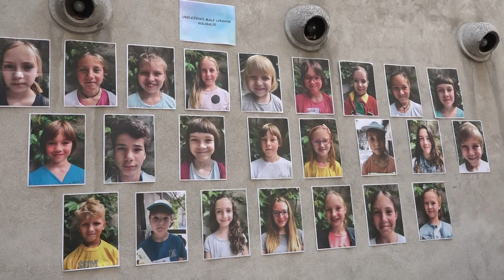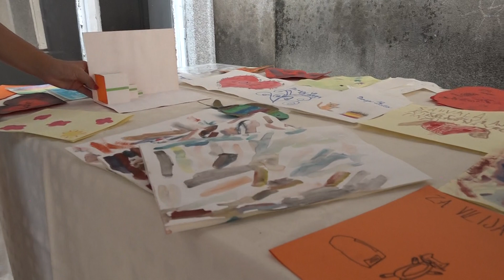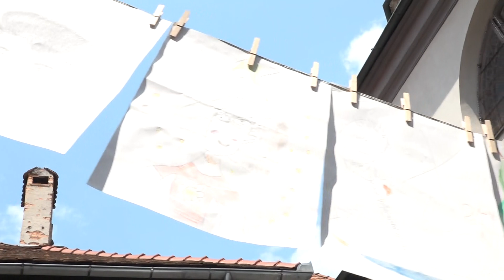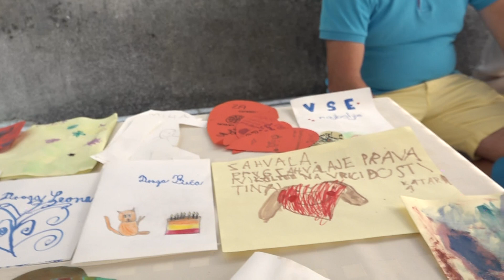Otvoritev mednarodne likovne kolonije / 20. 7. 2018